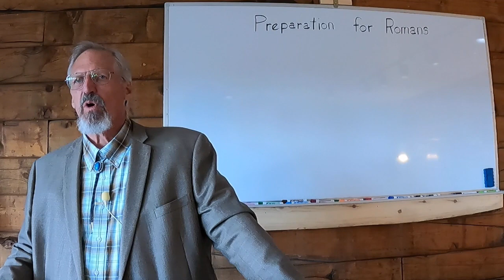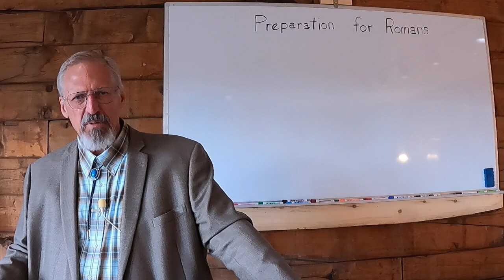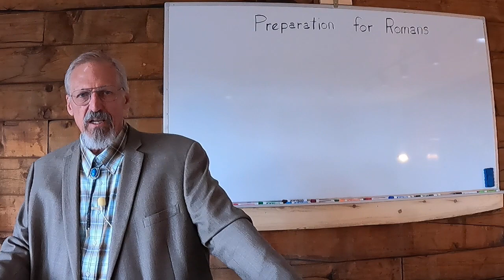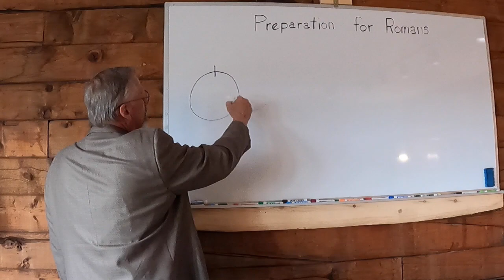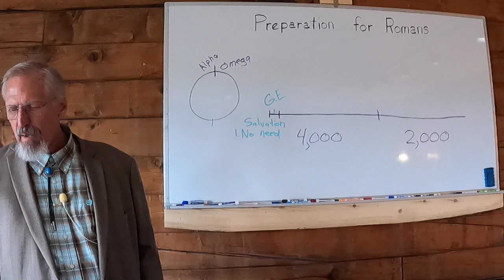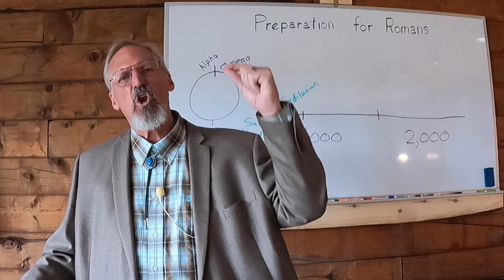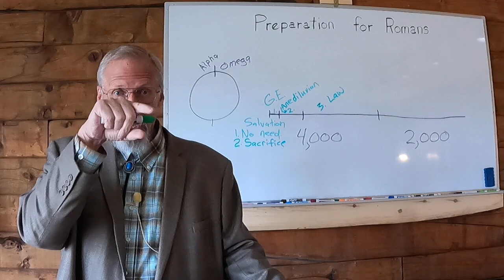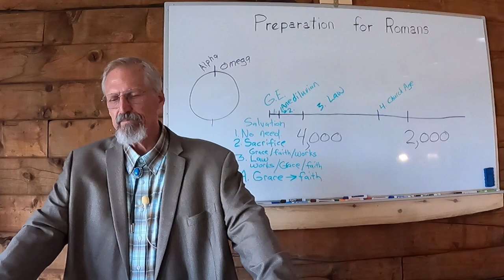Preparation to Romans, by Pastor Jeff of Bible Believer's Community Church